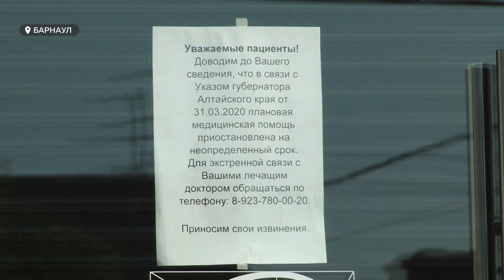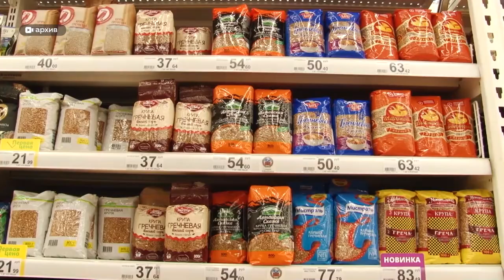День предпринимательства: чего ждут и как выживают бизнесмены в период пандемии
День предпринимательства в России официально отмечают тринадцатый раз. Праздником этот день сегодня назвать сложно –говорят практически все без исключения предприниматели. В каких условиях приходится его встречать и чего ждут бизнесмены?